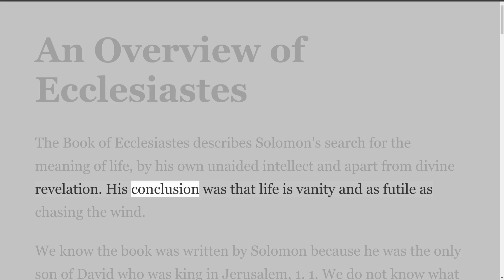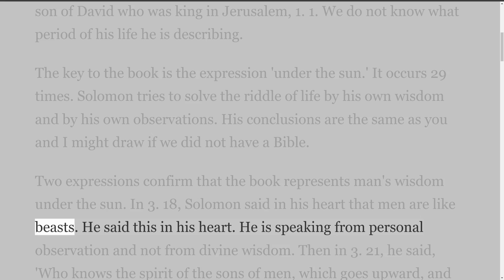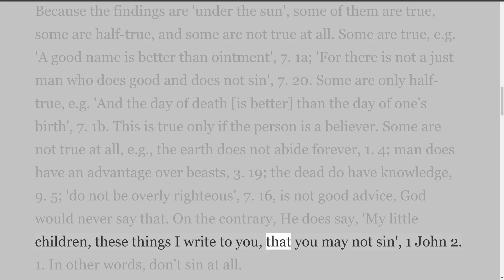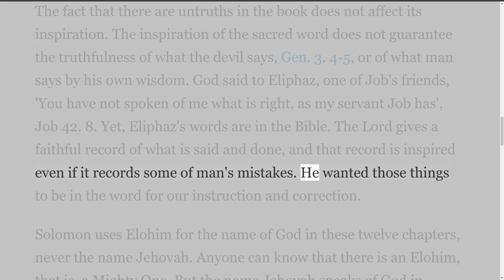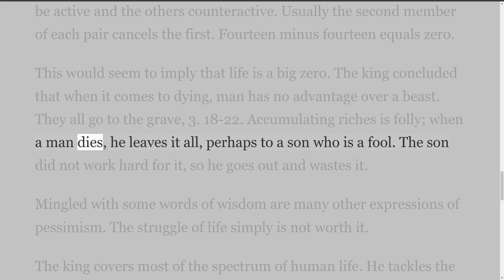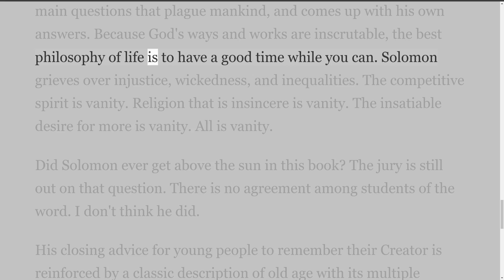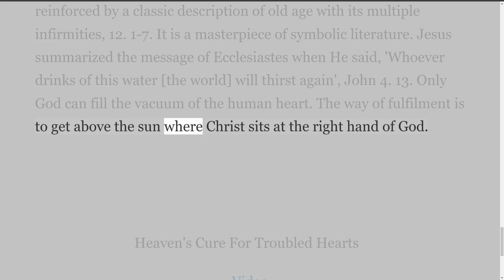Articles and Writings by William MacDonald. An Overview of Ecclesiastes